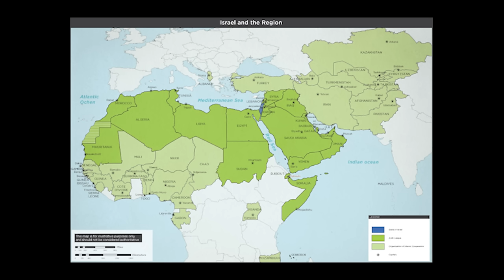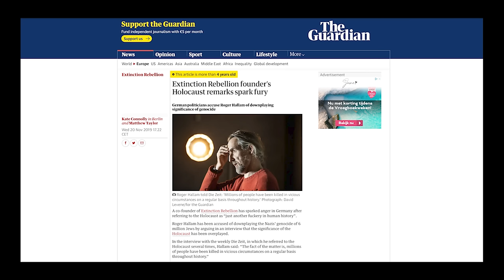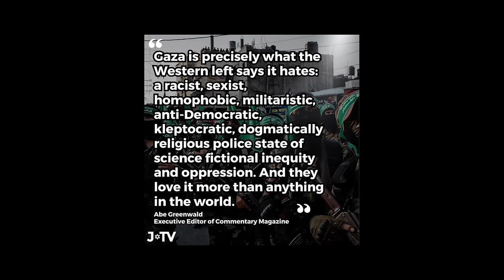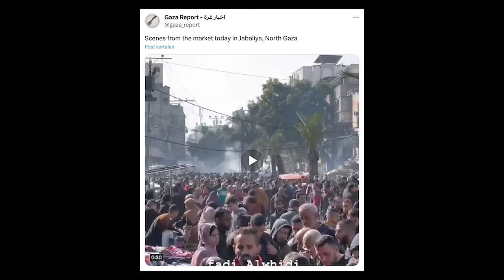Open Geesten: Jessica Durlacher over ja-maar-isme en tribalisme (#108)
'7 oktober was zo gruwelijk, dat Israël onze steun verdient,' schrijft Jessica Durlacher in NRC exact een maand na de aanslag van Hamas. Haar stuk valt op omdat ze tegelijkertijd empathie opbrengt voor beide kanten van het conflict, hartstochtelijk pleit voor het herkennen en doorbreken van tribale gevoelens en toch ook met klem benadrukt dat Israël verdediging behoeft. Het stuk stuit op herkenning bij mensen en maakt veel reacties los. In deze video gaan we nader in op het stuk en proberen we met de grootst mogelijke tact het conflict te bespreken...

Gast: Jessica Durlacher
Audio nabewerking: Jasper Cremers

Steun Open Geesten / Zomergeesten / Boze Geesten Podcast 👉

Bronnen:

- Durlacher, Jessica. 7 oktober was zo gruwelijk, dat Israël onze steun verdient  (2023) NRC

- Crace, John. Extinction Rebellion founder’s Holocaust remarks spark (2019) fury